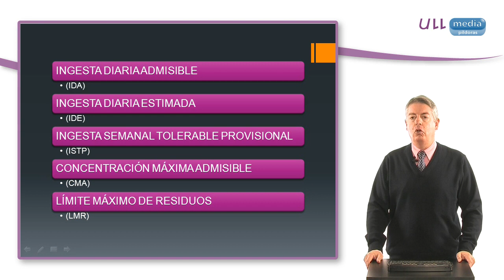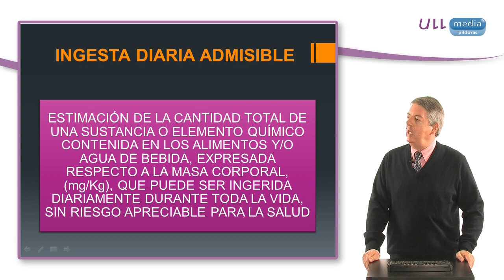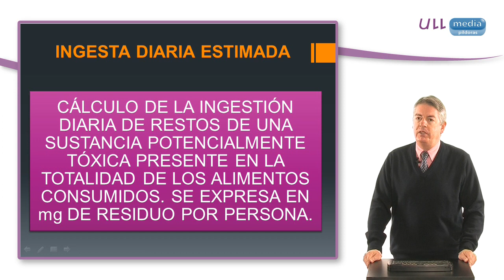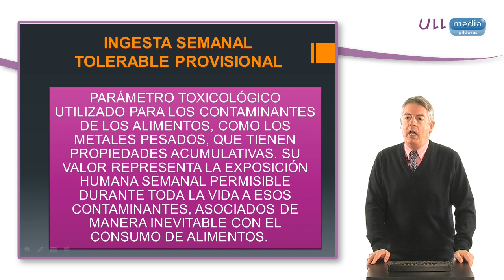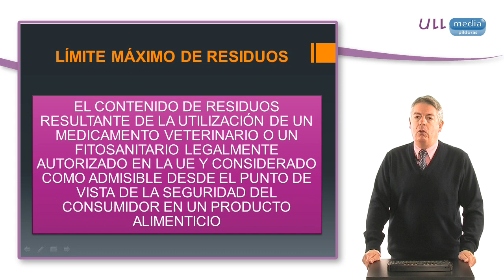Conceptos básicos de la Evaluación del Riesgo Tóxico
En esta píldora informativa se habla de los conceptos básicos y más usuales en el ámbito de la Evaluación del Riesgo Toxicológico.